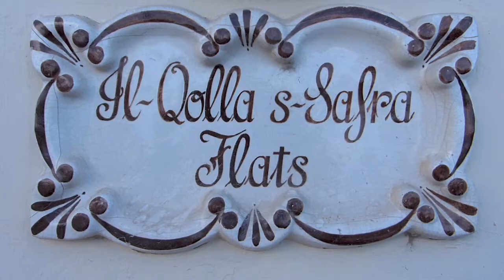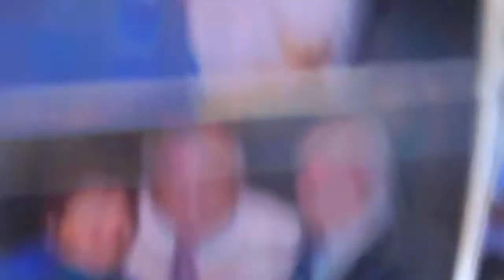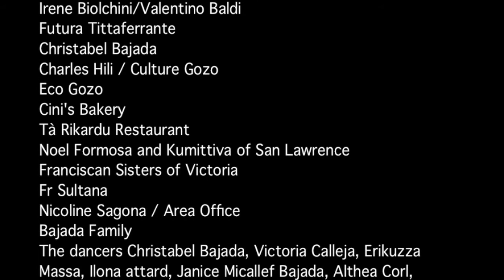BeHome NameHome FindHome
Un codice di passi condivisi. Il senso di comunità cuce le persone tra loro, sostegno e giudizio. E le case hanno un nome, raccontano una personalità, raccolgono memorie, o si disperdono in frammenti e macerie. E il vento marino visita ogni stanza.

RADICI è un progetto che osserva come il territorio influenza il corpo. Abbiamo osservato ed esplorato le due sorelle, Malta e Gozo, attraverso quattro lenti:
struttura del territorio e struttura dei corpi
cibo e case/spazio pubblico e privato/archeologia urbana
mani e lavori manuali
piedi e sentieri.

concept Paola Ponti (Compagnia Iris) e Tedioli Stefano
filming Tedioli Stefano
dancer and editing Paola Ponti
sound is recorded with our phones along our journey
music Professor Kliq, “Movements EP”